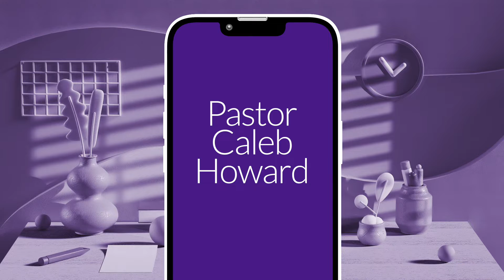Fire | Thursday's Thought | Episode #30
We need the fire of God in our lives!

Join us in-person or online every Sunday at 10 AM & every Wednesday at 7 PM.

Thank you for your support of this ministry!